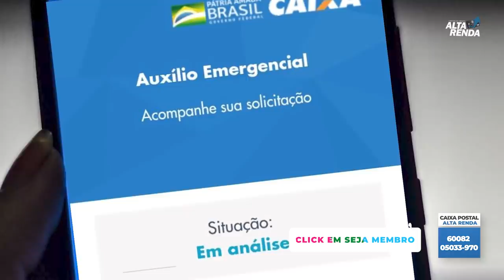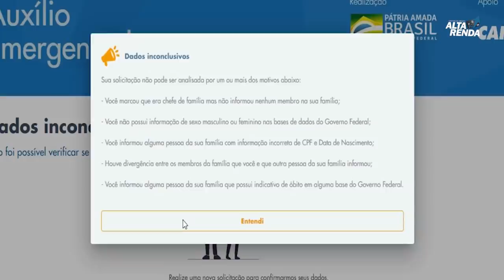💳Caixa Bloqueia 9,7 Milhões de pessoas no Auxílio Emergencial R$ 600,00.E agora como resolver isso?😷